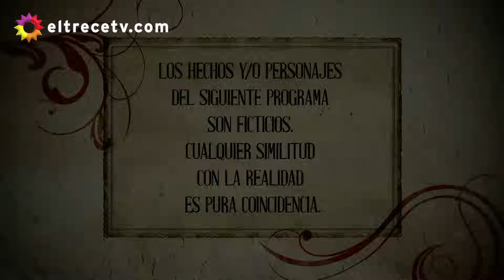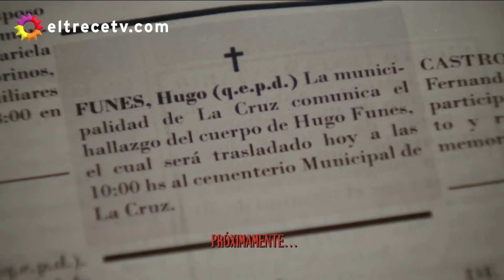Los ricos no piden permiso - Capítulo 212: "Un regalo inesperado"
Capítulo emitido el martes 29/11/16 en eltrece.